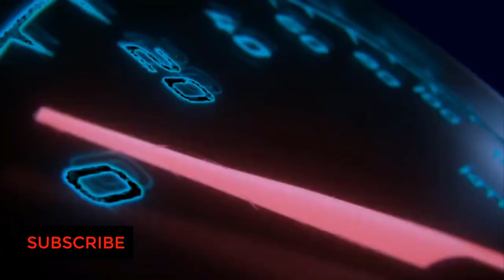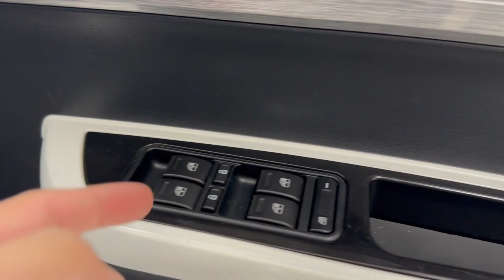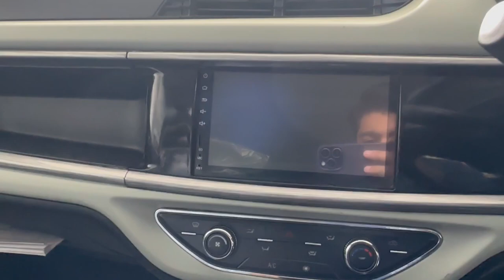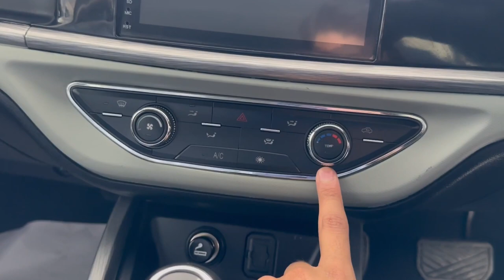Prince Pearl 2023 | Expert Review | Pakistan ki sab se sasti car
The Prince Pearl is a subcompact hatchback that is manufactured by Prince Motor Company in Pakistan. It was first launched in 2017 and is currently in its second generation. The Pearl is powered by a 800cc three-cylinder engine that produces 40 horsepower and 60.5 Nm of torque. It is available with a 5-speed manual transmission or a CVT automatic transmission.

The Pearl is a budget-friendly car that offers a good level of features for the price. It comes standard with features such as power steering, power windows, power mirrors, and air conditioning. It also has a spacious interior that can comfortably seat five people.

The Pearl is a good choice for buyers who are looking for an affordable and reliable car. It is also a good choice for first-time buyers or buyers who are looking for a second car.

Here is a more detailed review of the Prince Pearl:

Exterior

The Pearl has a modern and stylish exterior design. It features a large grille, swept-back headlights, and a sloping roofline. The Pearl is available in a variety of colors, including white, silver, black, red, and blue.

Interior

The Pearl has a spacious and comfortable interior. The front seats are well-cushioned and offer good support. The rear seats are also spacious and comfortable, even for adults. The Pearl has a large trunk that can easily accommodate luggage for a weekend getaway.

Features

The Pearl comes standard with a variety of features, including power steering, power windows, power mirrors, and air conditioning. It also has a digital instrument cluster and a touchscreen infotainment system with Bluetooth connectivity.

Performance

The Pearl is powered by a 800cc three-cylinder engine that produces 40 horsepower and 60.5 Nm of torque. It is available with a 5-speed manual transmission or a CVT automatic transmission. The Pearl is not the fastest car on the market, but it is adequate for city driving and light highway driving.

Fuel Economy

The Pearl gets an average of 20 kilometers per liter in the city and 25 kilometers per liter on the highway. This makes it a very fuel-efficient car.

Safety

The Pearl comes standard with a number of safety features, including dual airbags, ABS brakes, and EBD. It also has a rearview camera and parking sensors.

Overall

The Prince Pearl is a good choice for buyers who are looking for an affordable and reliable car. It is also a good choice for first-time buyers or buyers who are looking for a second car. The Pearl offers a good level of features for the price and has a spacious and comfortable interior.